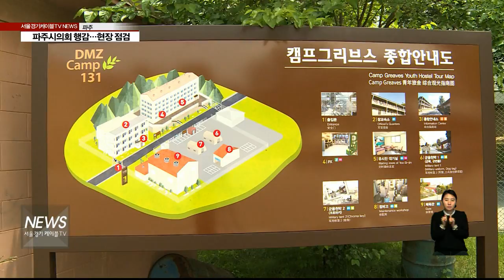(파주) 파주시의회 행감…현장 점검(서울경기케이블TV뉴스)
【 앵커멘트 】
각 지자체 행정과 지역 현안에 대해
의회에서 점검하는 행정사무감사.
자료만 검토하는 게 아니라
의원들이 관련 현장을
직접 방문하기도 합니다.
파주시의회 행감 현장에
전진아 기자가 다녀왔습니다.

【 VCR 】
경의중앙선 문산역,
문산보행육교 공사 현장을 찾은
파주시의회 도시산업위원회.

문산역 출입구가 시내 쪽으로만 설치돼
주민들이 불편을 겪던 곳입니다.

역사에서 바로 철길 위를 건너
문산행복센터 쪽으로 갈 수 있게
육교와 엘리베이터를 설치하고 있습니다.

현재 공정률은 77%,
다음 달 준공 예정입니다.

시의원들은 자전거 거치대 추가 설치와
장애인 편의를 위한 동행 점검 등을
주문했습니다.

【 인터뷰 】
윤응철 위원장 / 파주시의회 도시산업위원회

【 VCR 】
민간인 출입 통제구역에 위치한
옛 미군 주둔지, 캠프 그리브스.

드라마 '태양의 후예' 촬영지로
각광을 받으며 중국뿐 아니라
대만과 태국에서도 발길이 이어지고 있습니다.

현재 군복 입기와 군번줄 만들기 등
체험 프로그램을 시범 운영 중입니다.

파주시의회 자치행정위원회는
기존 안보관광과 연계한
새로운 상품 개발을 위해
더 내실 있는 프로그램을 갖춰야 한다고

【 인터뷰 】
박찬일
의원 / 파주시의회 자치행정위원회
장소나 이런 게 굉장히 협소하고 관광지, 드라마 촬영지로 들렀다 나가기엔 실망이 크다 이렇게 봐요. 다각적으로 프로그램을 개발해서 준비를 해야 될 거에요.

【 VCR 】
파주시의회는
현장 점검을 포함한 행정사무감사를
오는 21일까지 진행하고

24일 시정질문을 통해
각종 지역 현안에 대한
파주시장의 답변을 들을 예정입니다.

서울경기케이블TV 전진아 입니다.